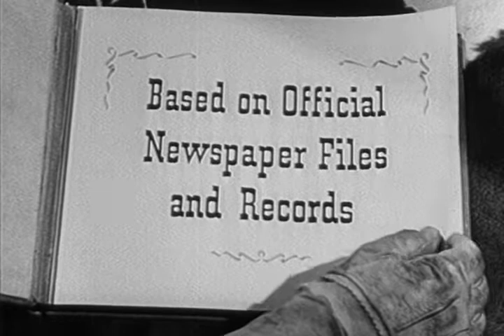Stories of the Century | Season 1 | Episode 22 | Little Britches (1954) | Jim Davis | Mary Castle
A young woman meets an outlaw. Matt investigates a railroad holdup.

Director: William Witney
Writer: Gerald Geraghty
Starring: Jim Davis, Mary Castle, Gloria Winters